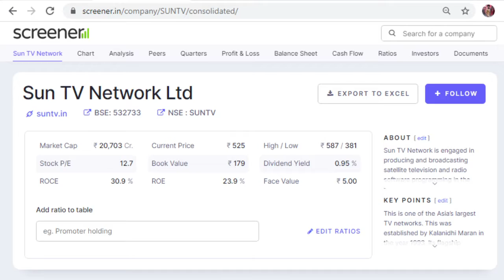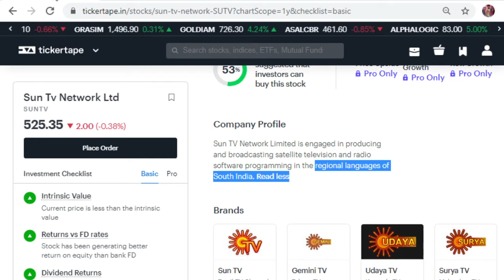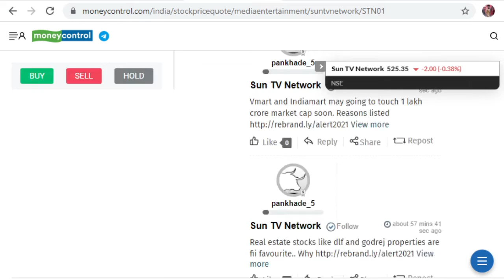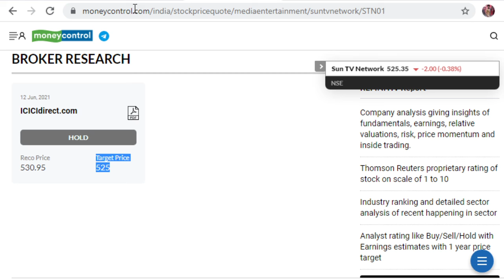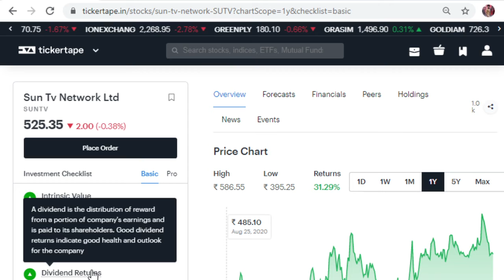Sun Tv Network Ltd | JUNE QUARTERLY RESULT | NSE | BSE | STOCK MARKET | SARFARAZ DAILY